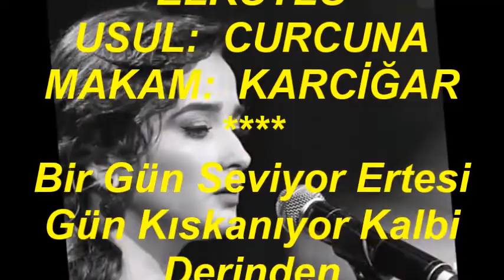Didar Aliye KOYUNCU-Bir Gün Seviyor Ertesi Gün Kıskanıyor Kalbi Derinden (KARCİĞAR)R.G.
SOLİST:
*DİDAR ALİYE KOYUNCU*
VİDEOYU YAPAN
*RECEP GAYRETLİ*
GÜFTE:
BESTE:  RAKIM ELKUTLU
USUL:  CURCUNA
MAKAM:  KARCİĞAR
Bir Gün Seviyor Ertesi Gün Kıskanıyor Kalbi Derinden
Zâlim kadının ben bilirim çektiğim âlâmı elinden
Söz söyleyemem dert yanamam bahsedemem kalb eleminden